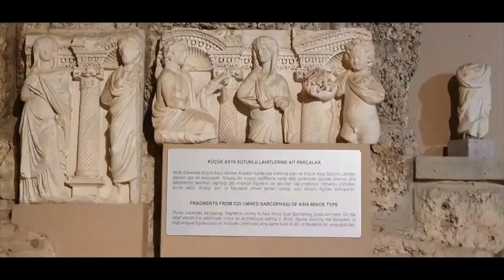Side Museum, Explore, Travel & Learn - Museums in Antalya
Side Museum, Manavgat The museum, which contains works about the history of Side, is in the ancient city of Side. You have to pay a fee to enter here. There is also a fee for the ancient city theater of Side.

You can see reliefs, inscriptions, sarcophagi and artifacts from the Hellenistic, Roman and Byzantine periods in the Side museum. You can visit this museum on your tour of Side Antique city.